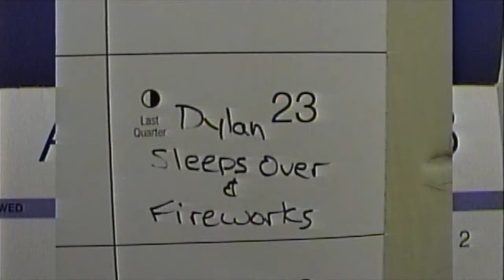SUMMER SLEEPOVER '08 (PART 1)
After my camcorder died during our last summer adventure, it miraculously decides to come BACK to life for one more final adventure filmed with it! Dylan heads over to my house for a good ol' Summer sleepover. We play with Camren outside to burn off some steam before he and Aunt Lisa head back home.